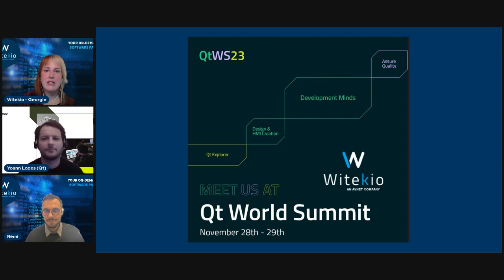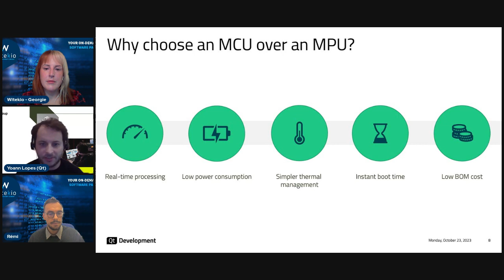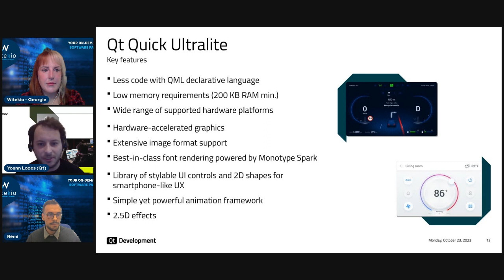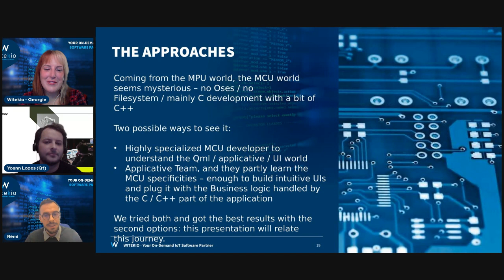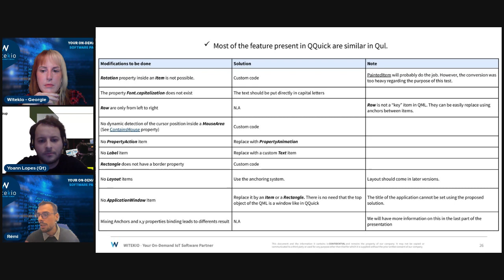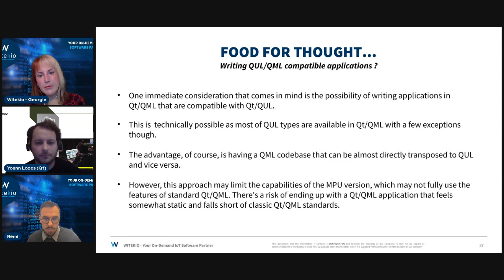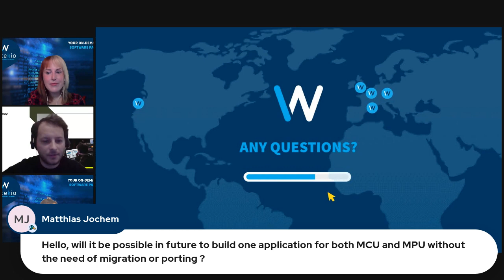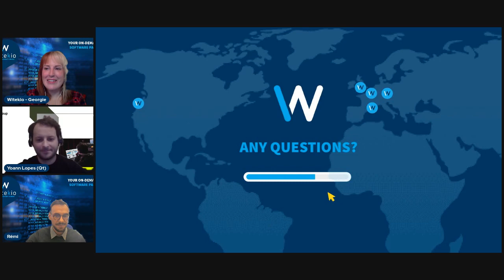How to migrate Qt from an MPU to an MCU | Witekio and Qt Webinar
Are you a device maker looking to make a transition from an MPU to an MCU for your Qt-based projects? 🤔

Well you’re in luck! The combined knowledge of experts from Witekio and Qt Group are here to guide you through this process.⚡

Whether you’re looking to move to an MCU to save costs, lower power consumption or due to space constraints, we’ll advise you how to best optimize your GUI and application development by leveraging hardware, Qt’s powerful platform, and expert application development insights from Witekio.

What You Will Learn:

• What Qt offers to address and speed up the design and development of UI applications for widely varying hardware platforms

• Real-life examples of successful transitions from MPU to MCU with Qt

• How to leverage Qt’s platform for both MPU and MCU environments.

• Expectations and challenges when transitioning from MPU to MCU.

• Live demonstrations of Qml application porting.

• Expert tips and tricks for a successful migration.

• And more